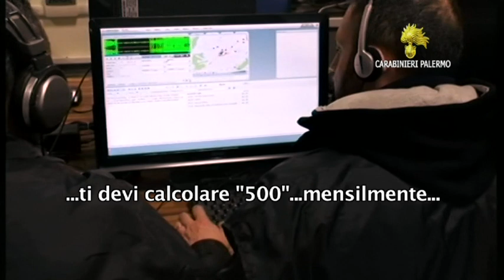Mafia ed estorsioni, prima denuncia di una impresa di Corleone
Prima denuncia di un impresa che subisce estorsione nel territorio di Corleone. scattano le manette, ad opera dei carabinieri, per 4 presunti boss fra Villafrati, palazzo Adriano e la stessa Corleone sempre in provincia di Palermo